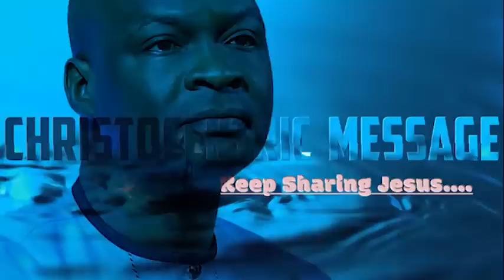BUILD YOUR WISDOM UPON THESE PILLARS - APOSTLE JOSHUA SELMAN